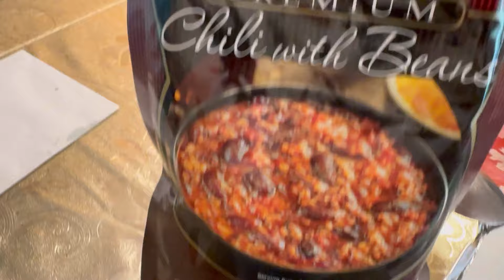ASMR MUKBANG PEANUT BUTTER FROM CANADA SPICY NOODLES COOKIES CHOCOLATE WAFER CANDY BAR